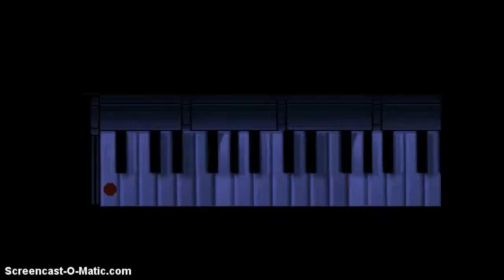OUTSIDE!? dr b plays longing ribbon p4